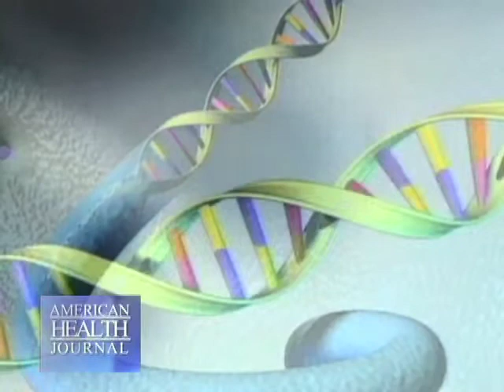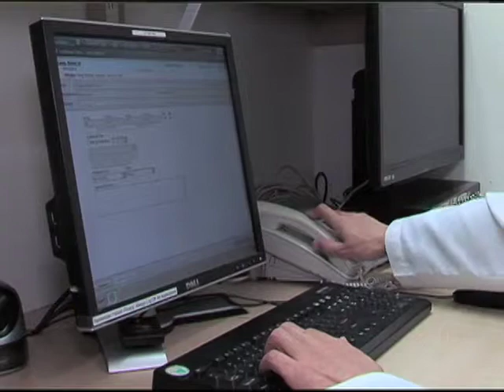Review of cancer treatments with Doctor Henry Wang MD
HealthFeed provides the most trusted health video content on YouTube with a network of professional experts.

Doctors and experts provide research and expertise on all health conditions.

HealthFeed on Facebook!
HealthFeed on Twitter!
HealthFeed on Pinterest!
HealthFeed on Instagram!